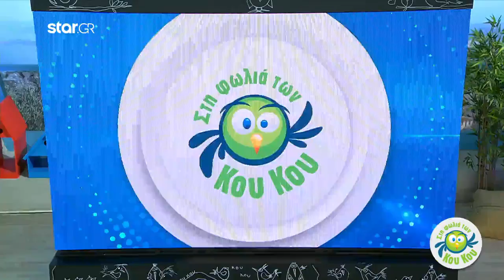Κριός | Εβδομαδιαίες Προβλέψεις από την Άση Μπήλιου | 7.1.2020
Σε μια εβδομάδα έχουμε δυο από τα πιο σημαντικά αστρολογικά θέματα όλης της χρονιάς τη Σεληνιακή έκλειψη στον άξονα Καρκίνου - Αιγόκερου και τη σπάνια σύνοδο Κρόνου - Πλούτωνα.

Η Επικαιρότητα δημιουργεί ένα κλίμα φόβου, αστάθειας και δυσκολίας. Ας προσπαθήσουμε να αξιοποιήσουμε μέρες σαν τη σημερινή που έχουν περισσότερες ουδέτερες ενδείξεις.